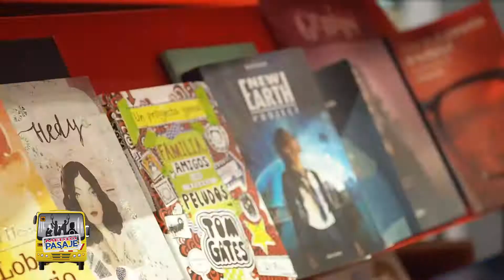SIN COPIA: INTELIGENCIA FÍSICA - PRG. 160